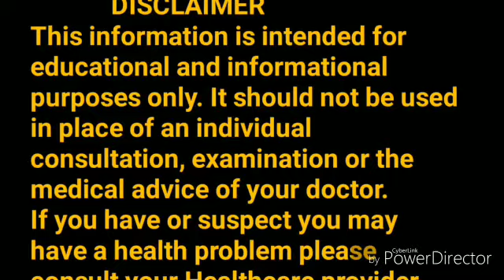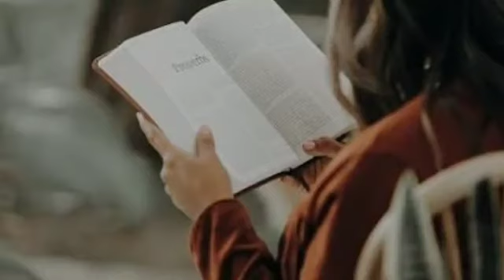ওষুধ খাওয়ার আগে অম্বল গ্যাস ভালো করতে এগুলি অবশ্যই করুন!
আজকে ভিডিওটি আলোচনা করা হয়েছে ওষুধ ছাড়াই আমরা কি করে অম্বল গ্যাস কে দমন করতে পারি যদি ভিডিওটি ভাল লেগে থাকে তাহলে সকলের মধ্যে শেয়ার করবেন এবং চ্যানেলটি সাবস্ক্রাইব করতে ভুলবেন না আর ভিডিওটিতে লাইক এবং কমেন্ট করতে ভুলবেন না ধন্যবাদ।